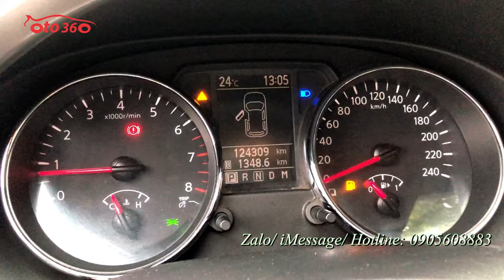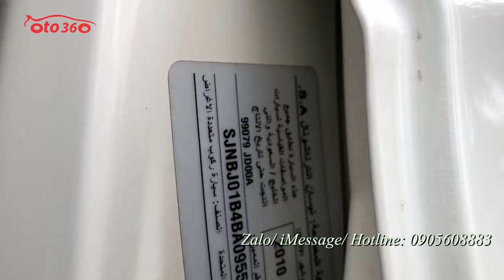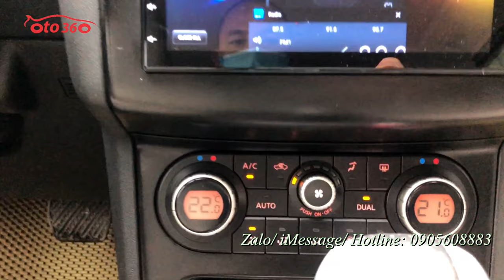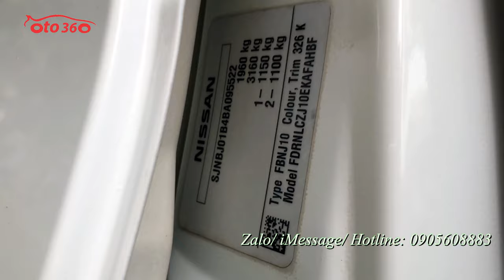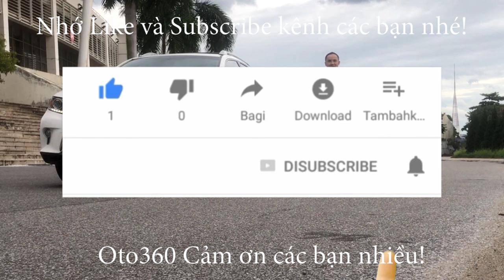Nhỉnh 400tr sở hữu ngay chiếc xe SUV gầm cao 2 cầu nhập khẩu nguyên chiếc từ Anh Quốc Nissan Qashqai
Bán xe SUV đến từ Anh Quốc, nhập khẩu nguyên chiếc.
Nissan Quashai LE phiên bản đầy đủ đồ nhất số tự động, 2 cầu
Xe sản xuất năm 2010 đăng ký cuối năm 2010, tên tư nhân, biển Hà Nội.
Option: khoá thông minh, nội thất da cao cấp nguyên bản, sấy ghế, điều hoà tự động 2 vùng độc lập, đầu DVD, màn hình, camera lùi, cảm biến lùi, cửa sổ trời toàn cảnh panorama, vô lăng tích hợp các phím điều khiển, kiểm soát hành trình (Cruicontro), lazang đúc R18, gương chiếu hậu gập điện, đèn pha bi xenon, rửa đèn pha…
Xe đẹp - biển đẹp